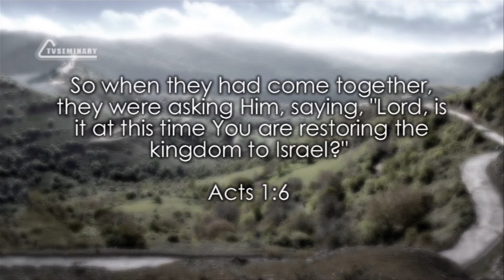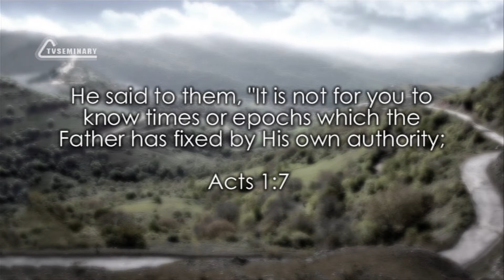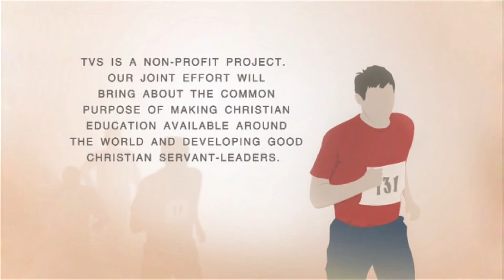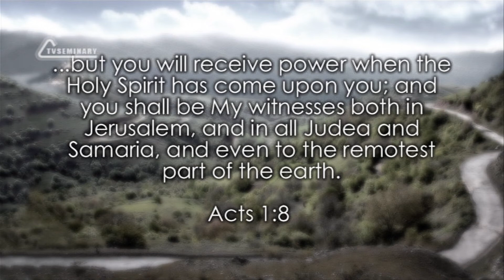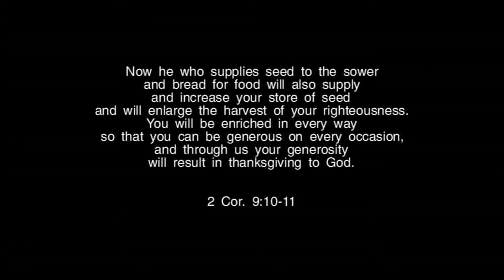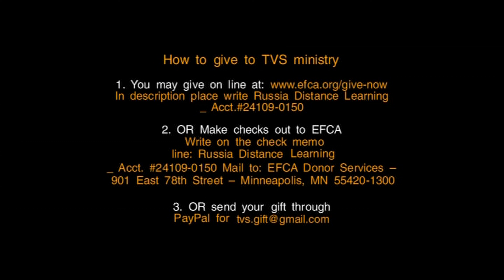BS232 Eng 2. Is there future of Kingdom of Israel? (Acts 1:6-8)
In this lecture Ronnie Stevens talks about a very important question in terms of a great controversy which divides evangelicals.It is the question about the future we can expect for national Israel. What exactly the spiritual Israel will be constituded from? The majority of schorlaly Christians believe that the nation of Israel has absolutely no future in God's plan. The minority of evangelicals believe that the promises given to Israel were unconditional and will be kept in the literal way in the future. They expect a future conversion of Israel. In this lecture the teacher shares the arguments on both sides of the issue.